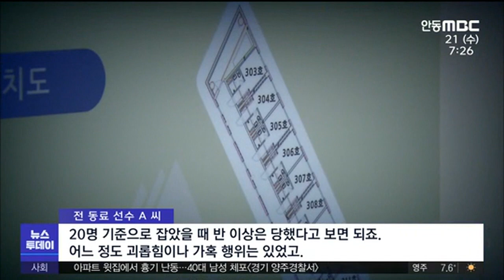대구FC 잇단 피해 증언 "묶으라면 묶어".."/ 안동MBC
2021/04/20 20:01:43    작성자 : 박재형

◀ＡＮＣ▶
프로축구팀 대구 FC에서 벌어진 선수간
괴롭힘과 폭행, 성추행 의혹 등이 담긴
영상이 나와 보도됐는데요.

이후 자신도 괴롭힘을 당했다는
추가 피해자가 나오는 등 파장이 커지고
있습니다.

박재형 기자가 취재했습니다.
◀ＥＮＤ▶

◀ＶＣＲ▶
대구FC의 선배 선수 B 씨로부터
과거 가혹 행위에 시달려왔다는 A 씨.

당시 상황을 생생히 목격했다는
동료 선수들의 증언이 잇따랐습니다.

가해 선수인 B 씨가
취침 시간에 A 씨의 옷을 벗기고
손과 발을 전기선으로 묶은 건
사실이었다는 겁니다.

◀ S Y N ▶ 전 동료 선수 C 씨
"멀티탭 같은 거 있잖아요, 그 선(으로) 갑자기 손, 발을 묶으라고 하면서 저한테 지시를 했고, 처음에 저도 '형 이건 아닌 것 같아요'라는 말을 했는데, '묶으라면 묶으라'고 말 시켜서 어쩔 수 없이..."

또 다른 당시 동료는
선배 B 씨가 A 씨의 몸을 더듬거나
추행하는 모습도 직접 봤다고 말했습니다.

◀ S Y N ▶ 전 동료 선수 D 씨
"(성기를) 건드리면서 예쁘다, 크다, 이런 소리를 했었거든요. 그거를 저희 방에서 해가지고 저는 옆에서 볼 수 있었고. 많이 괴롭혔어요. 자유가 없었을 거예요."

피해자인 A 씨는 또 다른 어린 선수들도
괴롭힘을 당해왔다고 주장했습니다.

하지만 선수 생활에 지장을 줄까봐
다들 피해를 숨길 수밖에 없었다고 말했습니다.

◀ S Y N ▶ 전 동료 선수 A 씨
"20명 기준으로 잡았을 때 반 이상은 당했다고 보면 되죠. 어느 정도 괴롭힘이나 가혹 행위는 있었고. 신고하고 싶은데 선수 생활을 하고 있어서..."

선배 B 씨로부터 상습적인 괴롭힘을 당했다는
다른 피해 선수도 또 나왔습니다.

지난 2018년,
프로축구팀 대구FC 2군 선수였던 E 씨는
선수단 숙소에서
바닥에 머리를 박는 기합을 받는 등
비슷한 가혹 행위에 시달렸다고 말했습니다.

◀ S Y N ▶ 전 동료 선수 E 씨
"머리를 박은 적도 많고 그런 거(화장품) 던져서 깨뜨린 경우도 많았고 스트레스를 엄청 받더라고요."

E 씨는 육체적, 정신적 고통을 견디지 못해
결국 다음해인 2019년 팀을 떠났습니다.

"이 형 때문에 힘들다, 그만두고 싶다, 계속해야 되나? 이런 생각 진짜 많이 했고..."

가해자로 지목된 B 씨는
일부 폭행 사실만 인정할 뿐
그런 사실이 없다는 주장을 거듭하고 있습니다.

대구경찰청은
피해자와 목격자들에 대한 1차 조사를 마치고
B 씨와 구단 관계자 등을 상대로도
수사하고 있습니다.

MBC뉴스 박재형입니다.